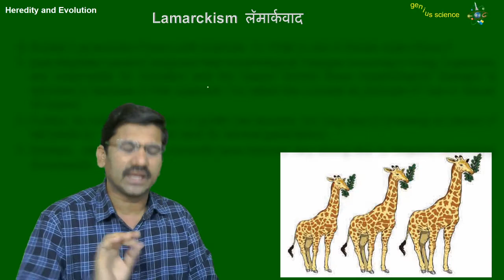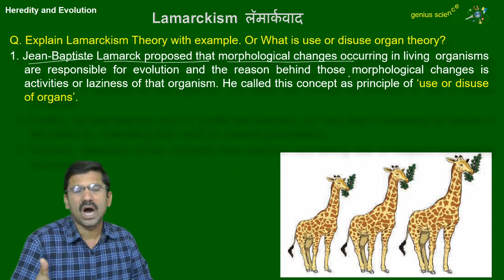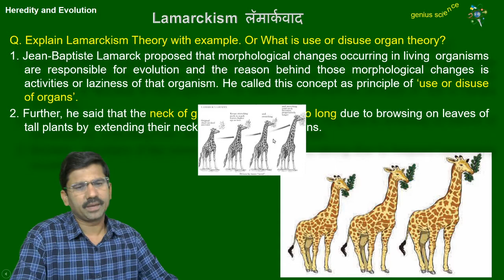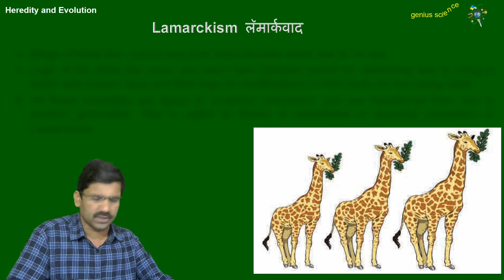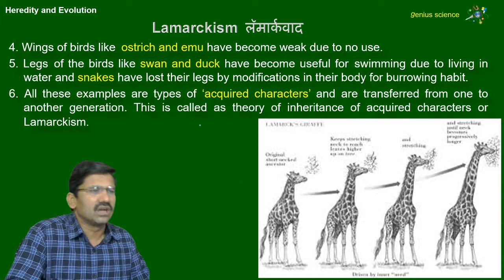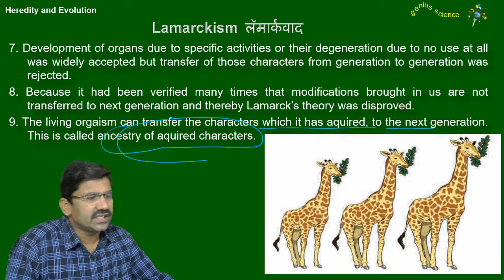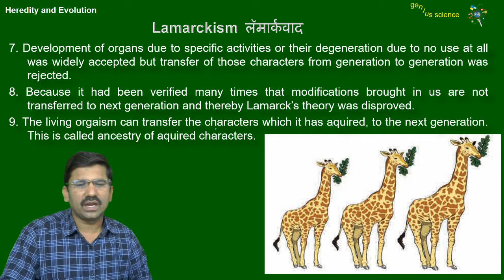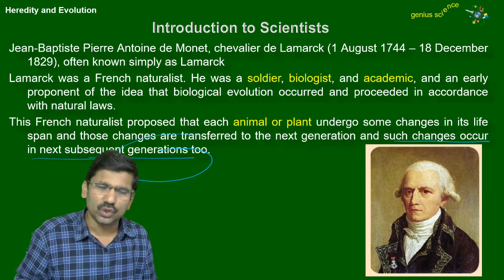10th Science -Heredity and Evolution | Lamarckism | लॅमार्कवाद | Use or Disuse Organ Theory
10th Science -Heredity and Evolution | Lamarckism | लॅमार्कवाद | Use or Disuse Organ Theory

Problems link

जर आवश्यकता असेल तर यापैकी फक्त एका ग्रुपमध्ये आपण जॉईन होऊ शकता.

कृपया 10th, 11th, 12th, विद्यार्थी आपल्या जिल्ह्यातील ग्रुपमध्ये join व्हावे

फक्त एकाच ग्रुपमध्ये जॉईन व्हावे

Our faithfully
*(genius science).